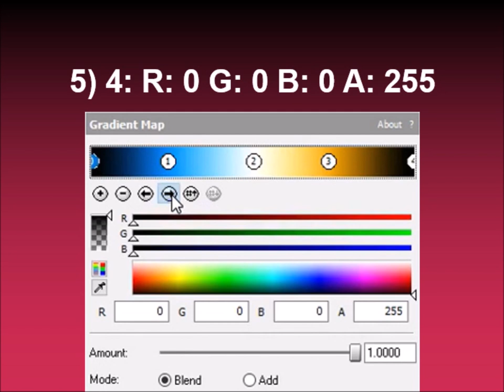How to make DonaldDuckFlangedSawChorded on Sony Vegas